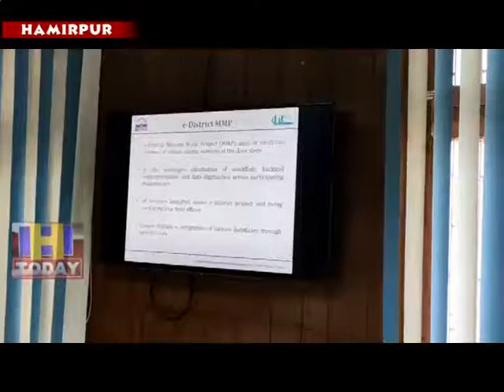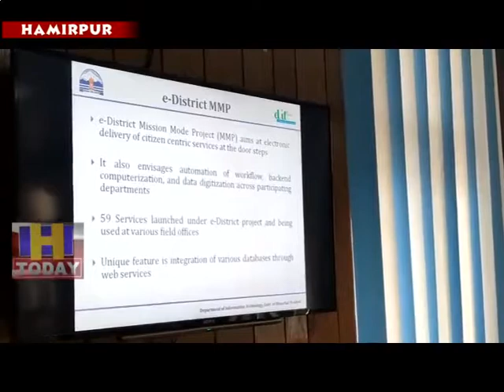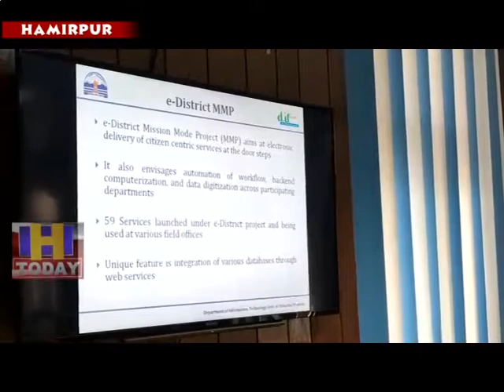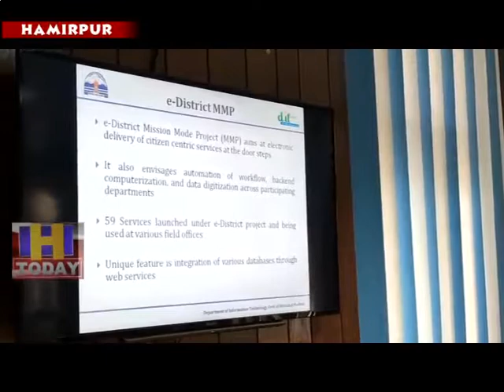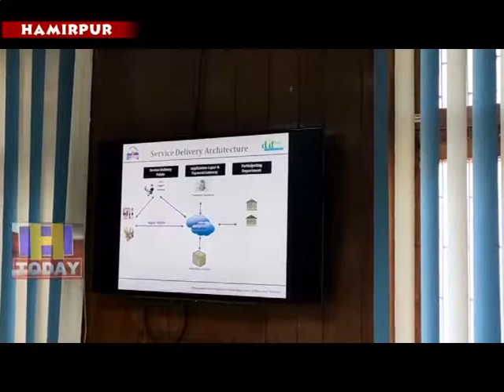2 July SPEED 4